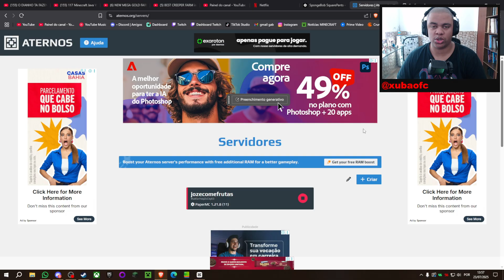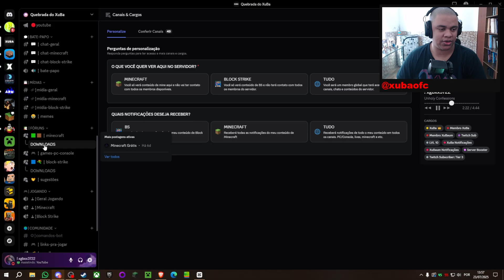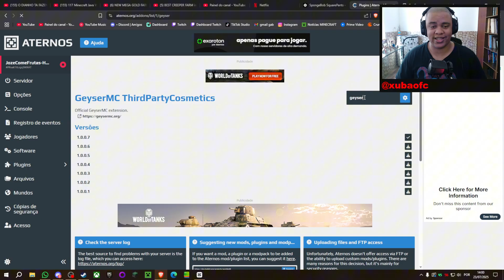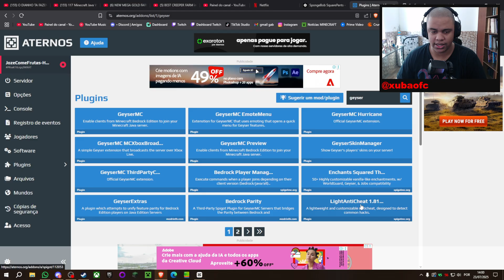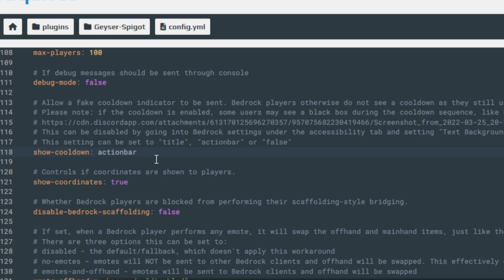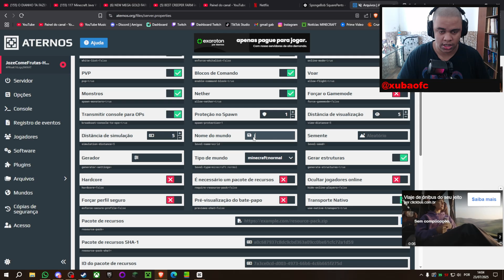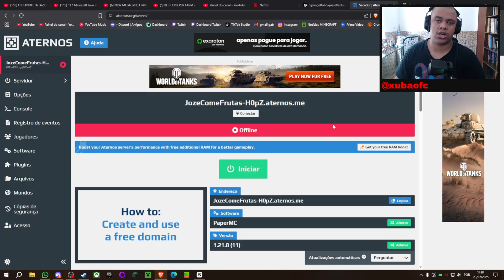Como CRIAR um SERVIDOR JAVA e BEDROCK de GRAÇA MINECRAFT = (realms grátis) 2025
como criar um servidor para minecraft java e minecraft bedrock mcpe juntos grátis realms de graça

Considere virar membro por apenas 1,99 R$ para vários benefícios e me ajudar a trazer mais vídeos com qualidade! Mais benefícios, como um grupo no whatsapp, somente para níveis maiores de membro!

(ganha acesso as calls cmg em live, cargo de destaque no discord, adiciono você nos jogos e+)

Canal de LIVE STREAMS: xubaofc